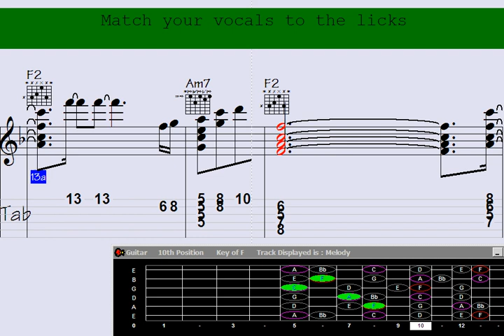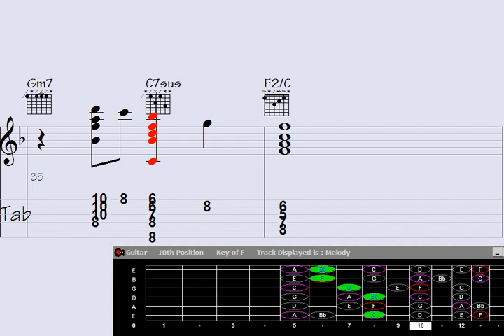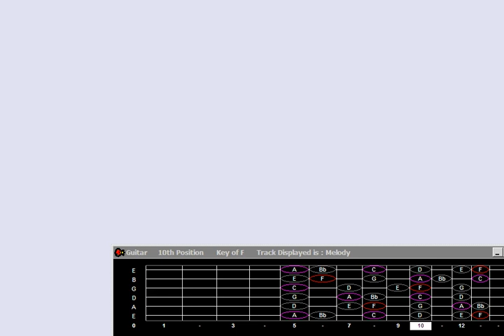Craft brilliance within 99 characters.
Unrestrained Overtures | Indicate your interest in receiving updates on the latest video releases by signing up

I'm sorry, but it seems like you didn't provide the topic or headline for which you would like me to write a YouTube description. Could you please provide me with more information or the headline so that I can assist you in creating the description?